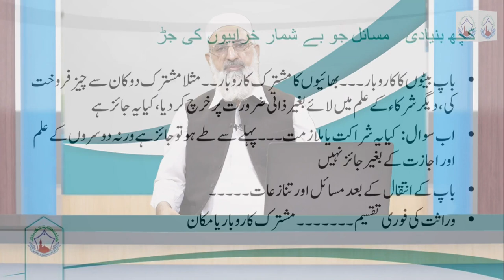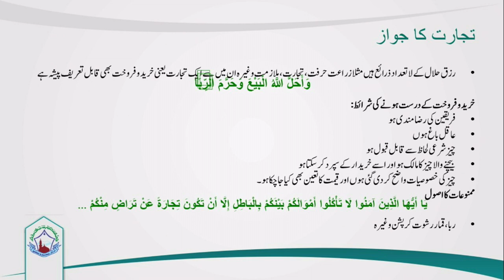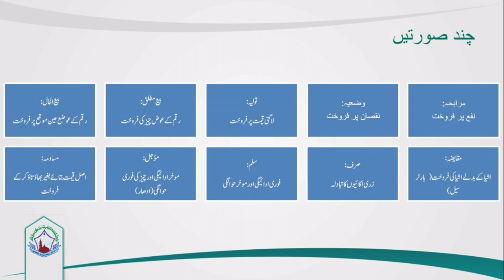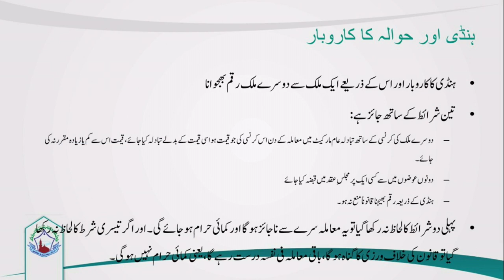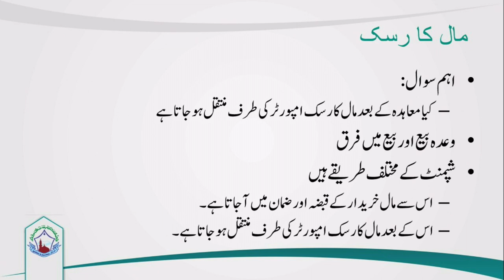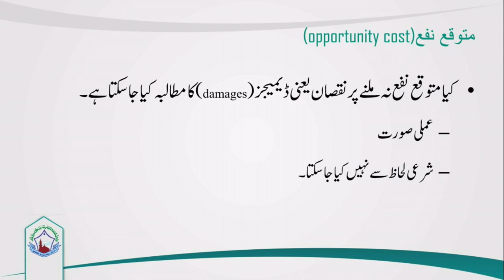(۔تجارت کی جدید صورتیں ،اسلامی معیشت وتجارت آگاہی کورس مولانا حبیب الرحمٰن( مدیر مرکز تعلیم وتحقیق